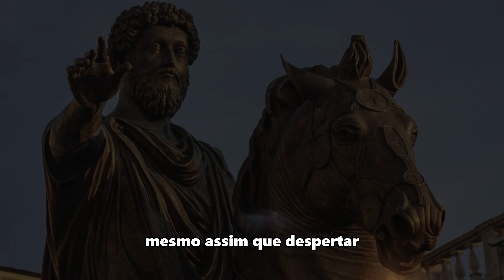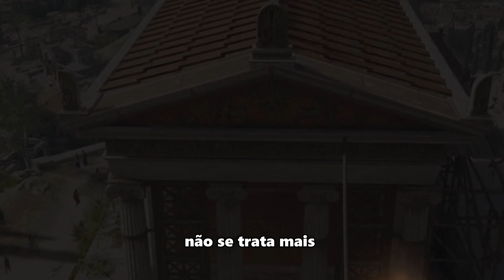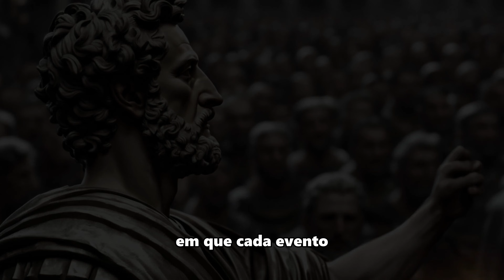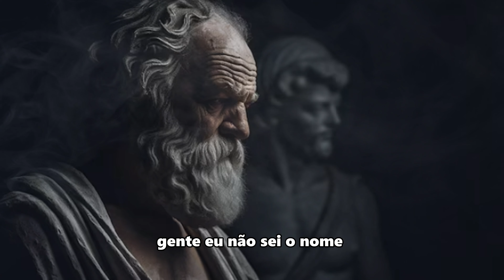Livro de Meditações de Marcus Aurélius - Livro X Parte 6/10 #684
Livro de Meditações de Marcus Aurélius - Livro X Parte 6/10

No Livro X das "Meditações" de Marcus Aurelius, o imperador filósofo aborda princípios essenciais do estoicismo. Inicia instigando a reflexão sobre a indiferença aos atos alheios injustos. Destaca a importância de aceitar a natureza como dadora e tomadora, adotando uma postura obediente e simpática. Aurelius enfatiza a brevidade da vida, sugerindo viver como se estivesse numa montanha, alheio a convenções sociais. A exortação para viver em conformidade com a natureza e a aceitação da efemeridade de todas as coisas permeiam a filosofia estoica, desafiando a busca incessante pela definição de virtude.

Leia o trecho do livro:

Meditações Marcus Aurelius - Livro X  Parte 6/10 - Estoicismo

13. Pergunte a si mesmo, assim que despertar do sono: acaso lhe importa que outro homem pratique a justiça e o bem? Não importa. Ora, você acaso esqueceu como procedem no leito e à mesa aqueles que elogiam ou censuram os outros com arrogância, o que fazem, o que evitam, o que buscam, o que furtam, o que roubam, não com as mãos e os pés, mas com sua parte mais nobre, aquela onde, quando se quer, há lealdade, pudor, verdade, a lei, o bom daemon?

14. À natureza que tudo dá e tudo toma, diz o homem esclarecido e modesto: “Dá o que quiser e toma o que quiser”. Diz isso não por atrevimento, mas apenas por ser obediente e simpático a ela.

15. O que resta da sua vida é breve, então viva como [se estivesse] numa montanha. Não importa estar aqui ou ali, quando, seja onde for, vivemos no mundo como numa cidade.

Que os homens o vejam modificado, que conheçam pelo menos um homem que vive de fato segundo a natureza. E, se acaso não suportarem a visão, que o matem: é preferível a ter de viver o restante dos seus dias ao seu modo.

16. Não se trata mais, de modo algum, de discutir o que é um homem de bem, mas de começar a viver como um.

17. Tente imaginar, sempre que possível, a totalidade do tempo e da substância universal; e que todas as coisas, quando tomadas individualmente, são como um ínfimo grão em relação ao [espaço] infinito, ou um piscar de olhos em relação à eternidade.

18. Contempla tudo o que existe, e observa que tudo já se encontra em dissolução e transmutação; e, da mesma forma, perceba como tudo está se dispersando ou sucumbindo, já que basta estar vivo para começar a morrer.

19. Observe os homens quando comem, dormem, copulam, defecam etc. Em seguida, observe-os quando assumem um semblante mais sério, quando se tornam arrogantes, quando se irritam, quando tratam os demais como se fossem meros súditos.

No entanto, quantos deles eram escravos não faz tanto tempo! E, por um momento, considere em quais condições estarão dentro em breve!

20. O que a natureza universal reserva a cada um é, de uma forma ou de outra, para o seu bem; e assim o é exatamente no momento em que cada evento se sucede.

Embarque conosco nesta jornada de reflexão e sabedoria com as "Meditações" de Marcus Aurélius. Curta, compartilhe e desafie-se a viver segundo a natureza. Descubra a beleza da filosofia antiga e a relevância atemporal de suas lições. Juntos, vamos explorar as profundezas da mente de um imperador filósofo.